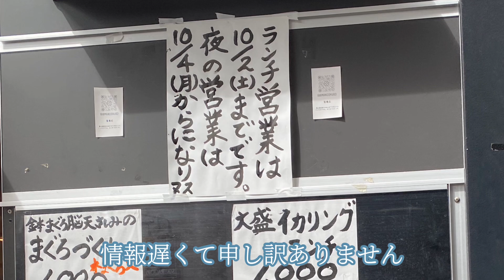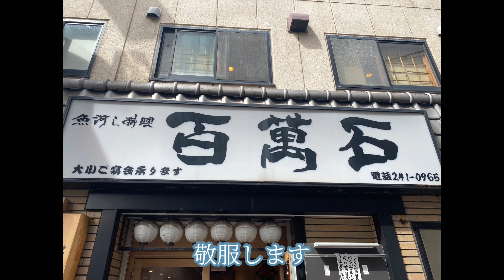【マグロづくし】横浜野毛の百萬石さんでランチしました。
マグロづくし定食は6日のマグロ料理で1000円でした。緊急事態宣言下での特別ランチ営業だったので、明後日10月2日（土）でランチ営業は終了です。
動画アップするのをやめとこうかとも思いましたが、百萬石さんの紹介という意味と残り2日で行きたい方がいるかもしれないので、速攻でアップしました。